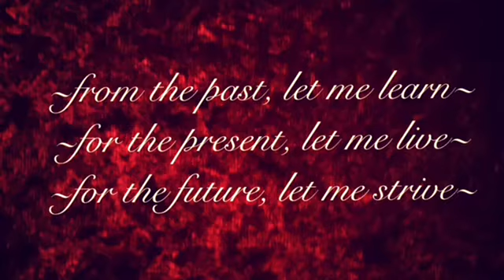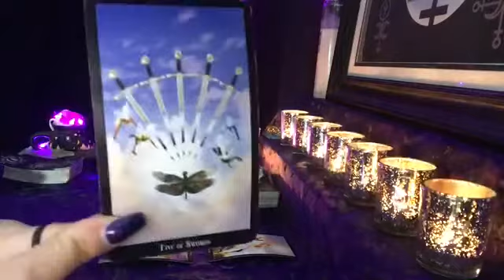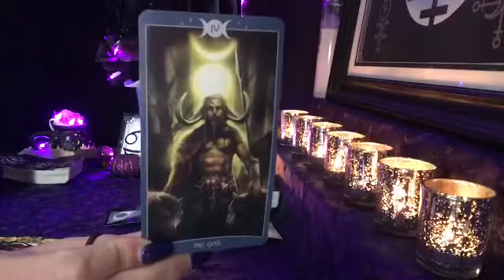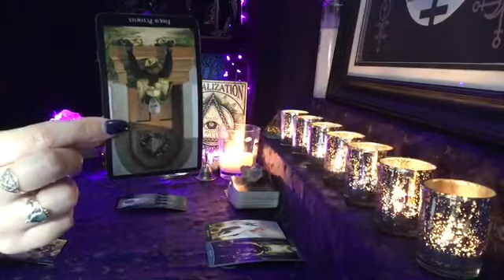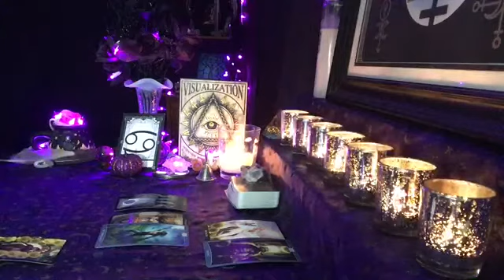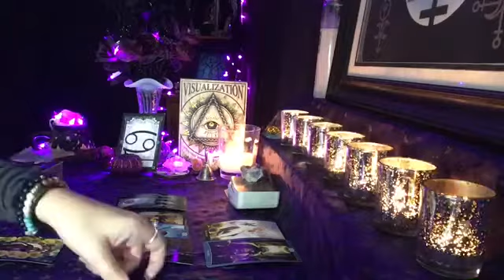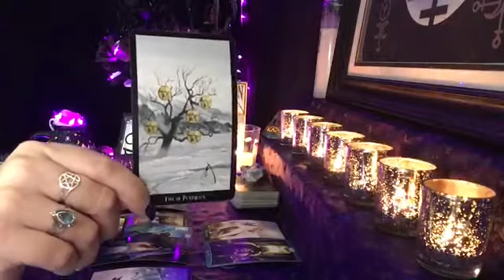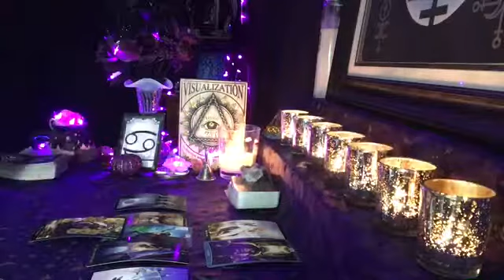❤️🌹 CANCER WEEKLY LOVE ~ OCTOBER 4-10 (YOU ARE IN CONTROL OF THIS CONNECTION)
Weekly love reading for sun, moon, venus, and rising signs. Mid-month readings are also done every month, as well as occasional weekly, and singles readings.